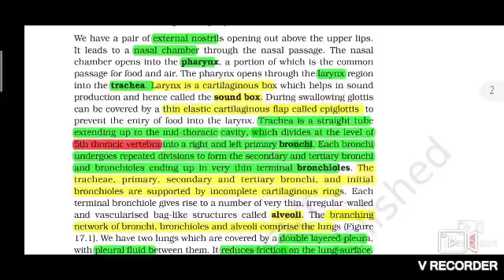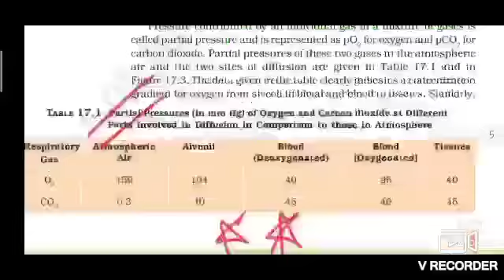breathing and exchange of gases||human physiology||ncert neet highlights||class 11 biology